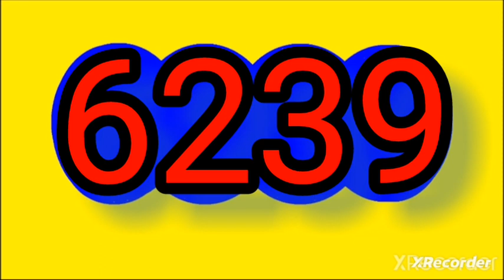Resultado dorado noche hoy lunes 19 de junio del 2023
RESULTADO chanceS # loteriaS tr chancescolombia

RESULTADOS SORTEOS DE LOTERIAS Y CHANCES DEL lunes 19 de junio DEL 2023